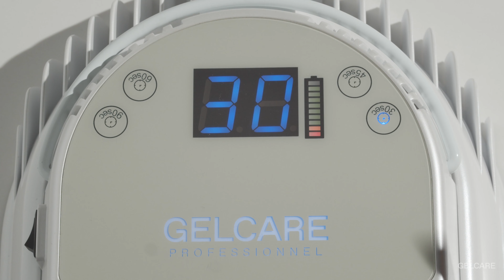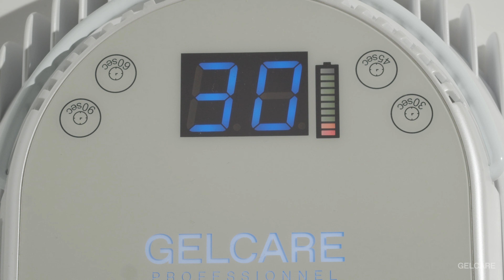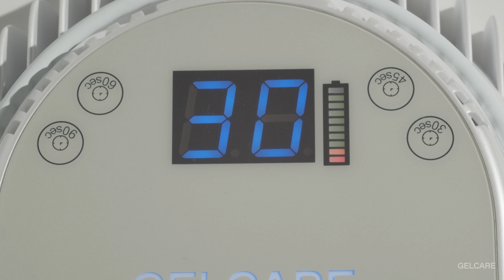Nail Art DIY | Water Color | Français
Gelcare est une marque de vernis et d'outils offrant tout ce dont vous avez besoin pour obtenir la manucure gel parfaite à la maison. Dans cette vidéo, nous vous montrerons comment mélanger vos couleurs translucides préférées pour créer un look à la fois coloré et délicat. Laissez libre cours à votre créativité en créant différentes combinaisons de couleurs selon les saisons et votre palette du moment. La vidéo est racontée par une artiste professionnelle des ongles et la fondatrice de Gelcare, Emilie Sanscartier.

Gelcare vous est présenté par Emilie Sanscartier, nail artist et fondatrice du Manoir, l'un des meilleurs salons de manucure au Canada. Fondé en 2012 et basé à Montréal, Le Manoir est réputé pour son art impeccable, ses couleurs de gel personnalisées et sa capacité sans précédent à faire pousser et à renforcer les ongles naturels de ses clients.

Les techniques de manucure signature d'Emilie qui préservent la santé de vos ongles naturels, tels que l'utilisation des mitaines chauffante pour un retrait facile en 10-15 minutes, la préparation des ongles « Double Nettoyage Gelcare », son refus d'utiliser l'acétone pure et d’éviter les outils dremel, l'ont mis en place. Avec Gelcare, nous partageons cette expertise avec des clients du monde entier.